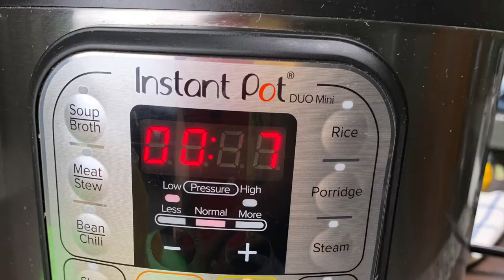SPAGHETTI SQUASH RECIPES IN INDIAN STYLE | SPICY LEMON SPAGHETTI | Hameesha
A Lemony Indian Adventure with Spaghetti Squash.

This Spicy Lemon Spaghetti( vermicelli) is the best alternative if missing traditional spaghetti. seasoned with spices , lemon and chilies is a quick go to recipe for breakfast/lunch or dinner.It is nature's version of gluten free pasta. A tasty and easy keto recipe to make in less than 30 minutes.

vegeterianrecipes, spaghetti squash recipe indian style,
spaghetti squash recipe,
keto pasta noodles,
keto spaghetti,
spaghetti squash indian recipe,
spicy recipe,
squash recipe